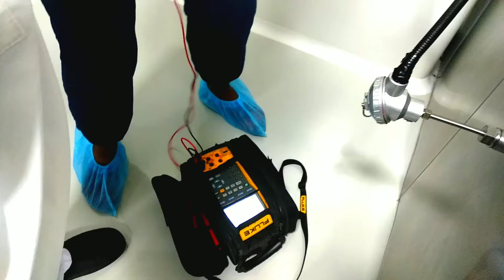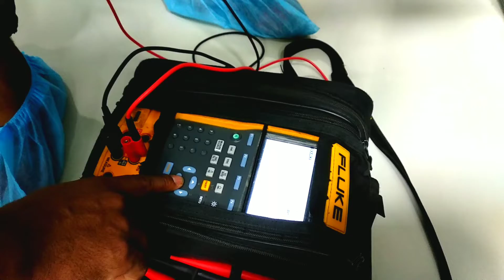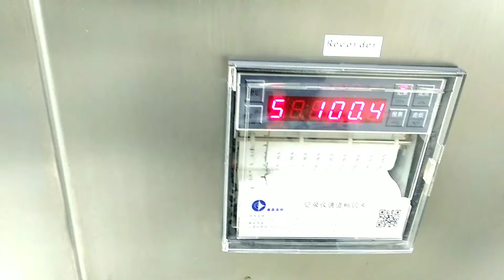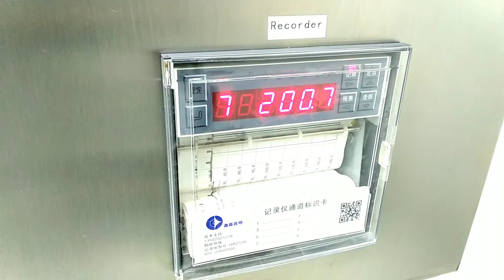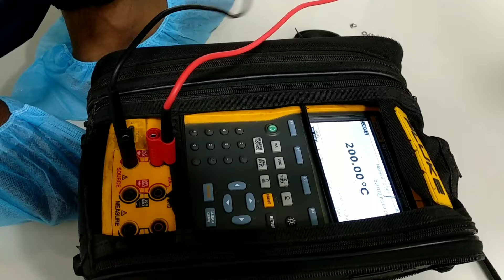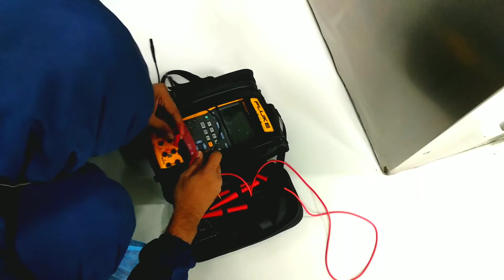How to Test RTD PT 100!How to calibrate a pt 100 temperature sensors Automatically Bangla?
Hi i am Rajaul Karim RK Trishal my youtube channel NOW upload video is
RTD PT 100 Temperature sensors thermocouple Calibration? কিভাবে একটি টেম্পারেচার সেন্সর ক্যালিব্রেশন করা হয়.আমার এই ভিডিও তে  দেখানোর চেষ্টা করেছি.